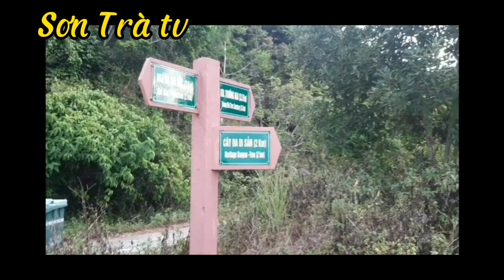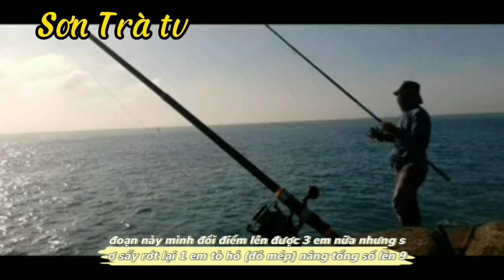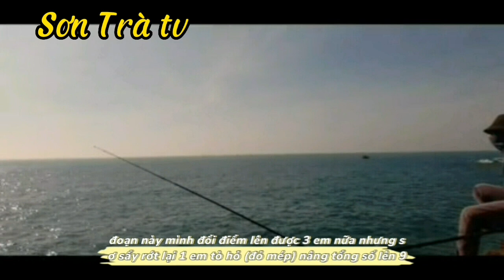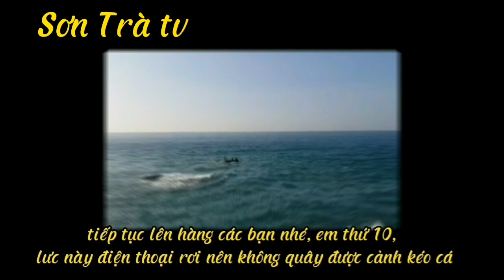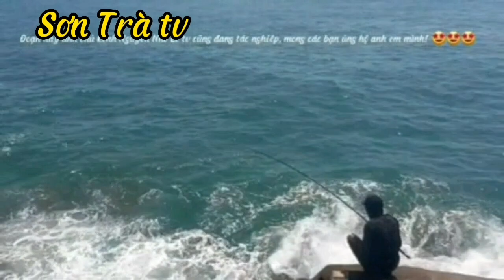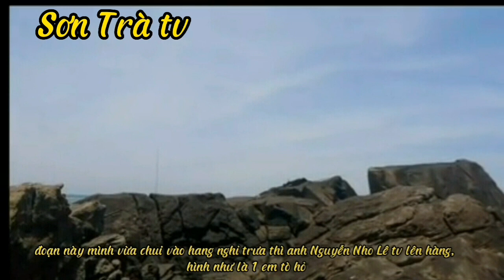Câu cá ghềnh biển Mũi Nghê - Sơn Trà - Đà Nẵng: một ngày may mắn nhiều cá vặt